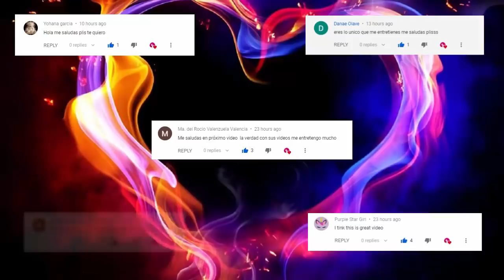LISA OR LENA 💖 #57